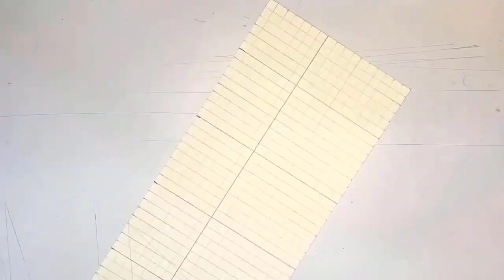Folding as Fabrication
X Making + Modeling [Fall 2023 // Boston Architectural College]
X Ribbonesque: Fracture [artwork]

Ribbonesque is a great example of the interdisciplinary nature of our work and approach. Blurring the lines between discipline/ method/ scale/ context/ interface, it is a concept which resonates in the folded metal facade of RibbonHouse, a method in the Making and Modeling graduate course at the Boston Architectural College, and "Ribbonesque: Fracture" an art piece that will be displayed at India Design ID 2024, as a part of "On Paper, Of Paper" an exhibition of paper art curated by Ankon Mitra.

RibbonHouse is currently exhibited at the first India Art, Architecture & Design Biennale, in "Samatva: Shaping the Built" curated by Swati Janu and will be on at the Red Fort till the end of March 2024!